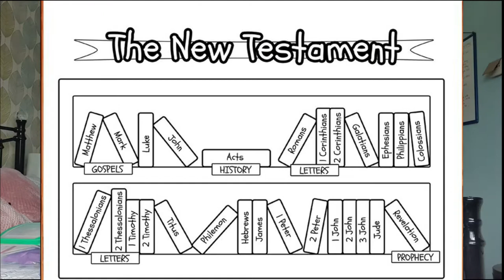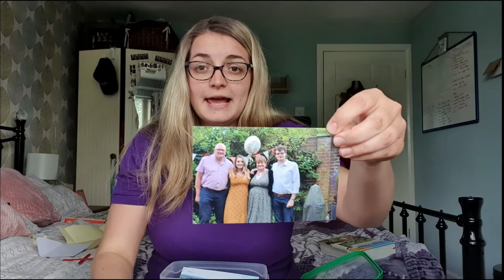Sunday Club Online // 24 May 2020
Rachel tells you about what the Bible is and shows you how we can create our own time capsules.